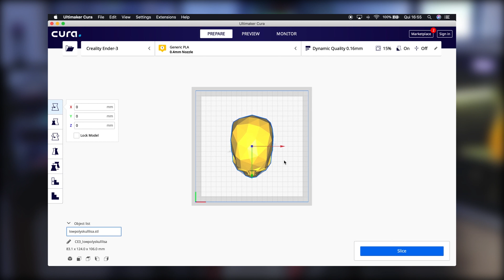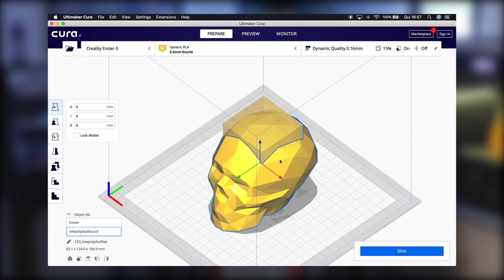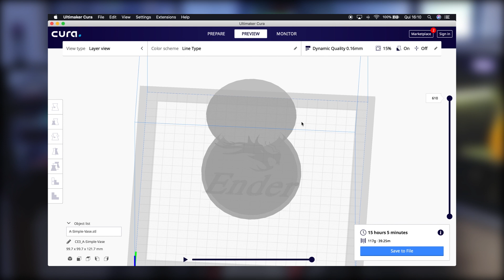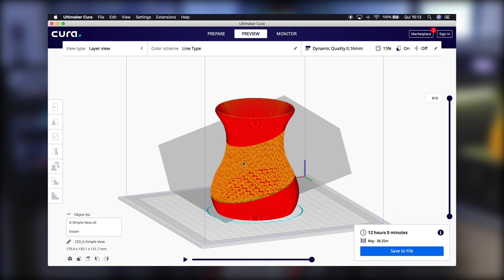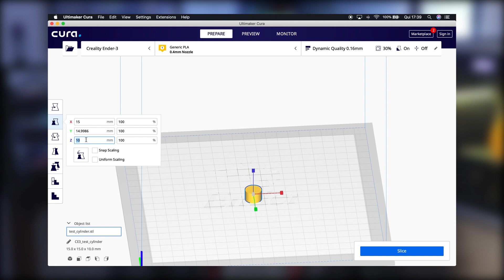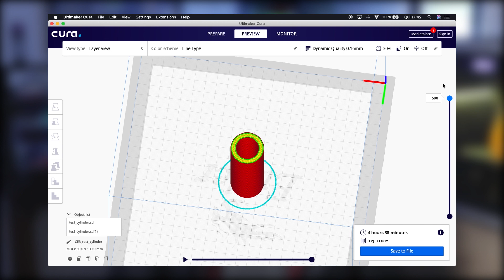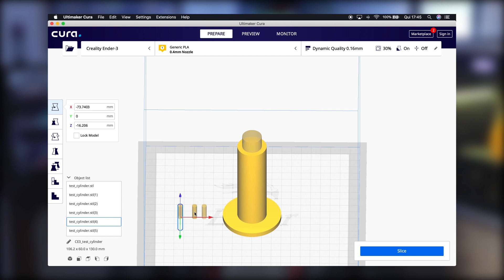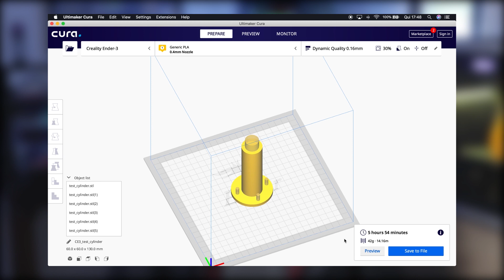TUTORIAL: Transforme o Cura 3D em um MODELADOR 3D simples (É POSSÍVEL?)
Parece mentira, mas não é.
É possível usar o Ultimaker Cura como um software de modelagem 3D simples. Usando alguns recursos especiais do fatiador, conhecimento e um pouco de criatividade, você pode criar peças do zero, usando STLs que podem ser baixados da Internet, em sites como o Thingiverse. Eu sei que você continua duvidando, mas este Tutorial completo da 3D Print Academy vai mostrar que SIM, É POSSÍVEL. Com restrições, porque o Cura não é um software de modelagem. Mas é possível.